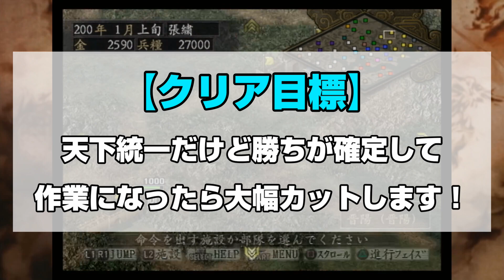【三國志9】Part1 - 弱小張繍で天下統一を目指す！「4名から始まる張繍軍！」【PS2】【実況】【縛りプレイ】三国志9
PS2版の『三國志9 無印』を遊んでいきます✨
※この動画へのスーパーサンクスはお控えください🙇‍♂️

◎シナリオ選択
200年1月 漢の忠臣ここにあり

◎担当君主
張繍

◎難易度
上級

◎モード
仮想

◎クリア目標
天下統一

◎縛り内容
・こちらから外交で相手部隊を撤退させるのは禁止
・セーブ＆ロードによるやり直し禁止（滅亡したら最初から）

✅他の三國志シリーズ
🔽【三國志5PK】初めての三國志5で天下統一を目指す！PC版三国志5パワーアップキット

🔽【三國志7】初見プレイヤーが上級と縛りを入れて天下統一を目指す！三国志7【PS2】【実況】【縛りプレイ】

🔽【三國志10PK】超級で馬騰に仕えて曹操を倒せ！【Steam】【実況】【縛りプレイ】三国志10パワーアップキット

🔽【三國志11PK】初見プレイヤーがやり直し禁止の自力クリアを目指す！PC版三国志11パワーアップキット【実況】